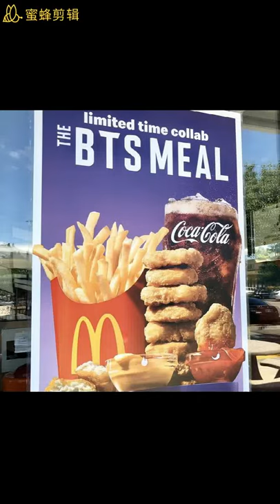BTS Meal McDonalds